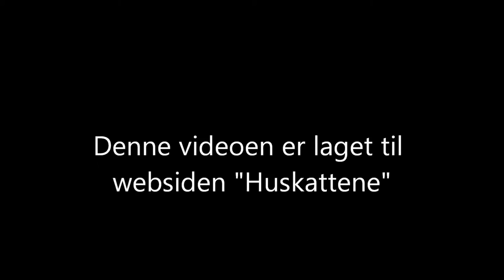The kitten Max in combat training with Kaopat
At 4am the night came to life in your living room. Kaopat began to race with Max. It was combat training